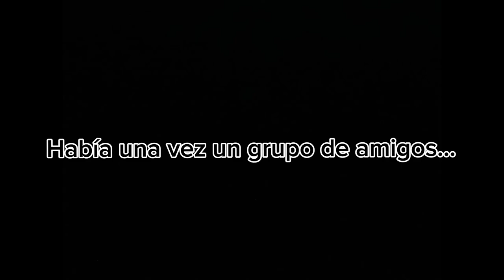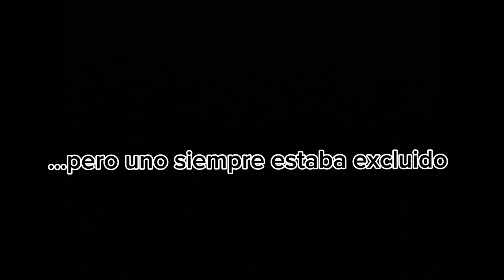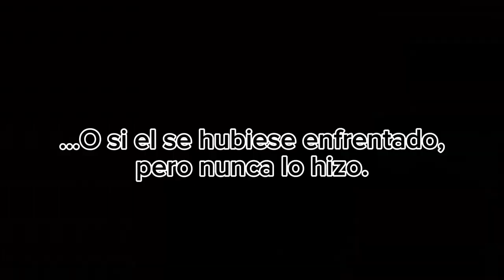Respeto a los gustos. IES José de Churriguera. Leganés. Comunidad de Madrid